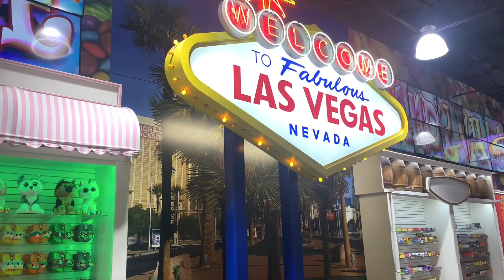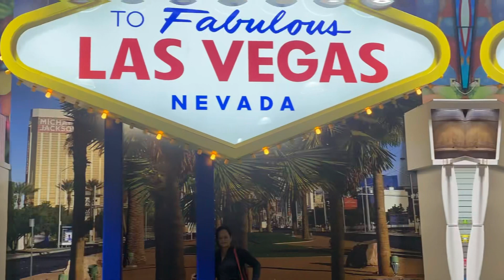Terrible's Road House Casino Las Vegas || Napadaan lang para bumili ng Souvenir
Terrible's Road House Casino Las Vegas Vevada